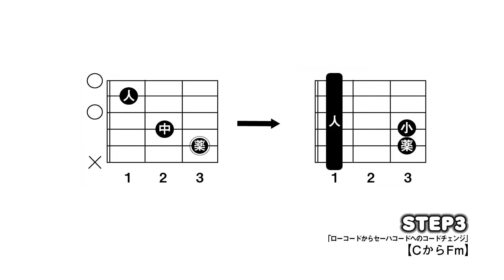【33】CからFmへのコードチェンジのコツ 【ギター初心者レッスン】